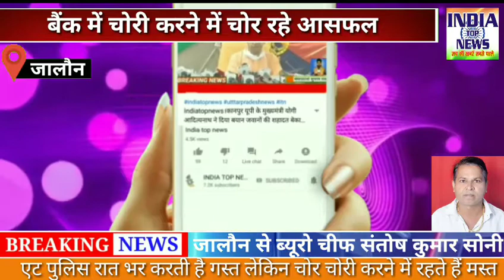में चोरी करने में चोर रहे आसफल